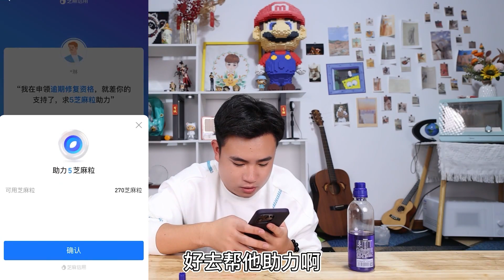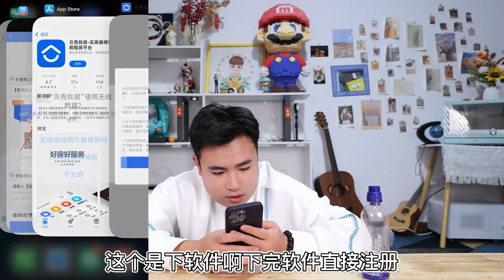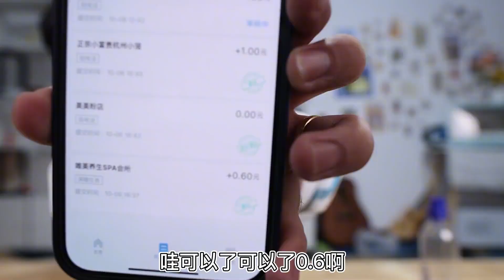只需一部手机足不出户就能赚钱？小伙亲测一小时，收入竟这么高？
请注意，本视频符合平台的使用要求，没有任何违规行为。 只需一部手机足不出户就能赚钱？小伙亲测一小时，收入竟这么高？